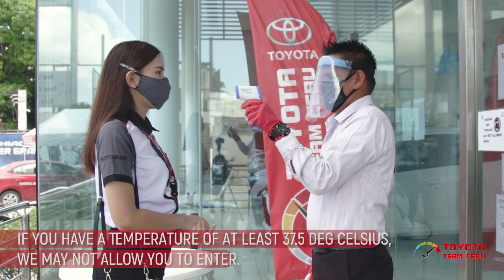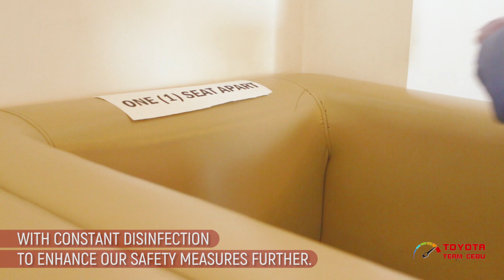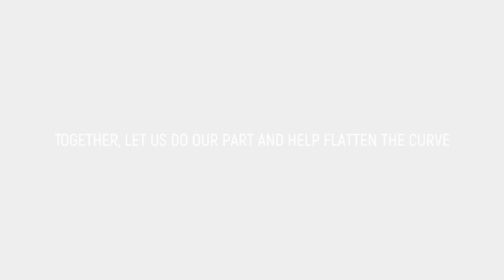TTB - You are SAFE here. We look forward to your visit!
You are SAFE here. We look forward to your visit!

Note: Although Backtaklenz is NOT yet proven to eliminate the COVID-19 virus, its active ingredient, Sage Oil, is found to be effective in reducing the spread of common colds and influenza based on medical research & studies. Backtaklenz solution also have anti-bacterial properties to eliminate bacteria and fungus on the surface which could host the viruses. A breakthrough technology only by Toyota.

📹 🎥: Alife Time Pictures, Alife Cañizares